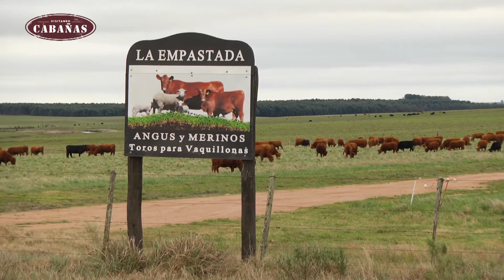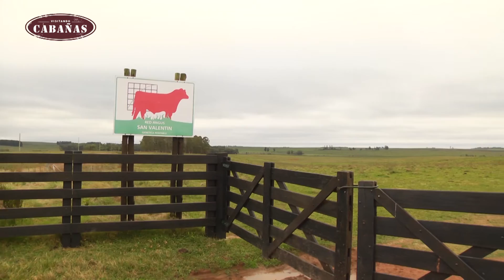LA EMPASTADA de FILLAT bloque 4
VISITANDO CABAÑAS Programa 4